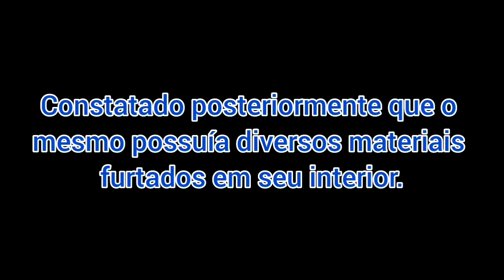Objetos furtados em Ibirama são recuperados em Blumenau após perseguição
Em uma ação coordenada entre a Polícia Militar de Ibirama, a Polícia Civil de Ibirama e a Guarda Municipal de Blumenau, os objetos furtados de um estabelecimento comercial em Ibirama na madrugada do dia 22 de maio, foram recuperados e o autor do crime foi preso após uma intensa perseguição.